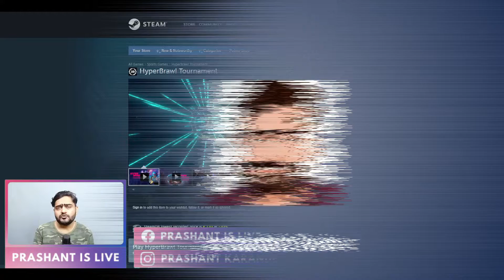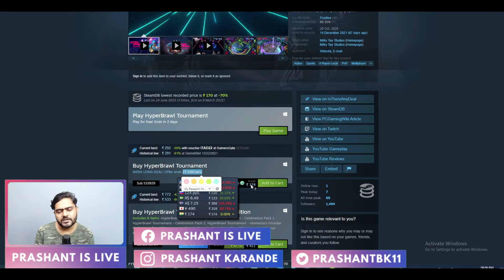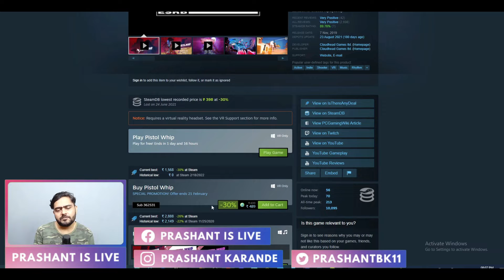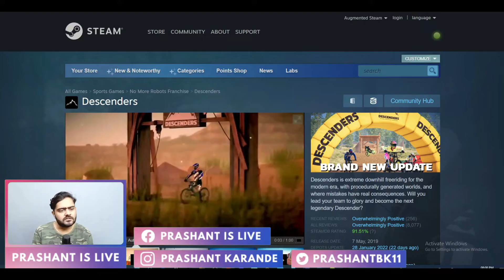6 FREE Games for this Weekend | Claim Now...Hurry...!!!🔥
6 FREE Games for this Weekend | Claim Now...Hurry...!!!🔥

Rules of the chat:
► Respect Moderators.

My PC specs:
► Processor